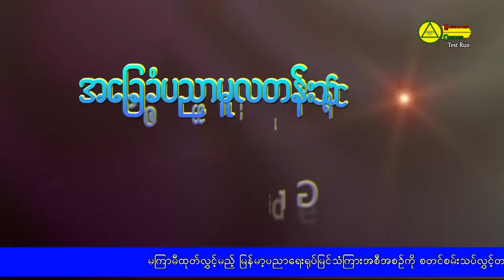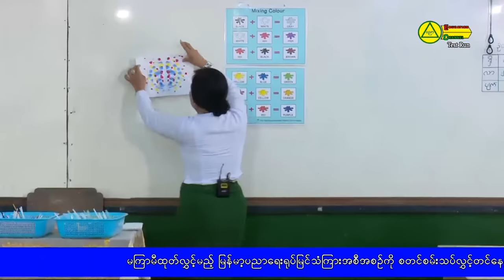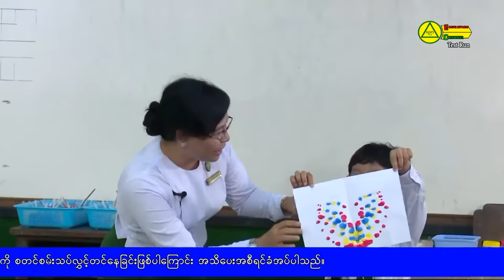Grade 2 Paint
Grade-2(အနူပညာ-ပန်းချီ)
(ရောင်စုံဆေးစက်များချကာ ပုံတူကူးယူခြင်း)၊
 အ.ထ.က-၁၊ ဒဂုံ